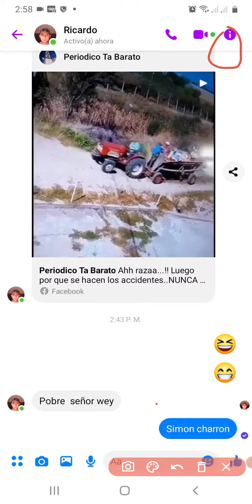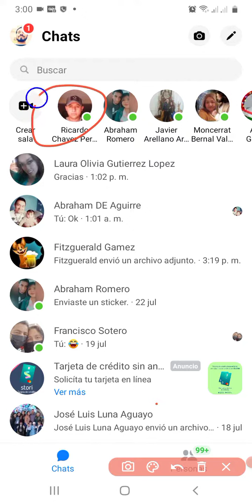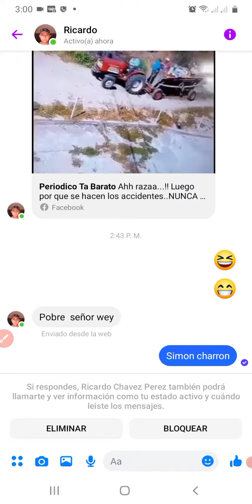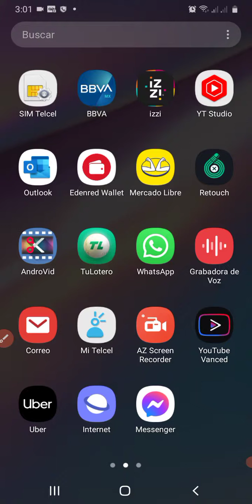Cómo ignorar mensajes sin bloquear a tu amigo en Facebook Messenger.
Hola amigos hoy le enseñaré a cómo ignorar mensajes sin bloquear la persona en Facebook Messenger es muy fácil y se puede revertir.